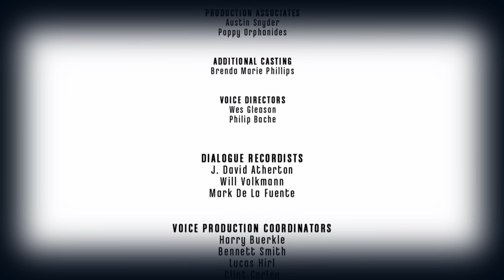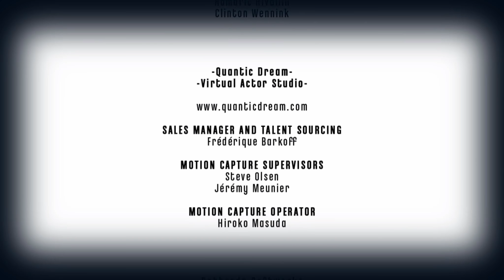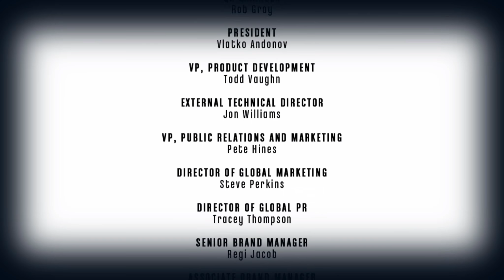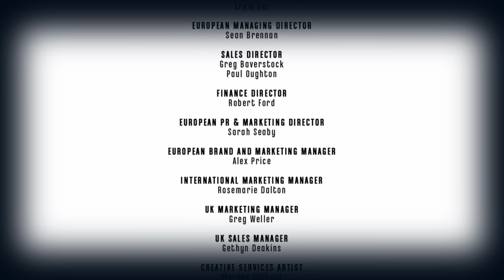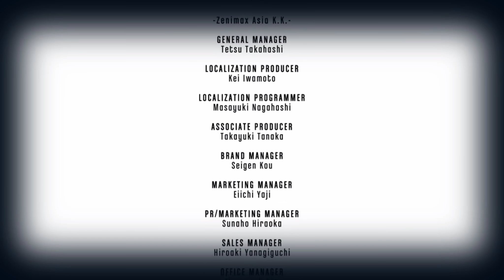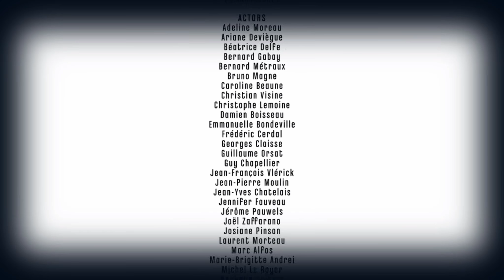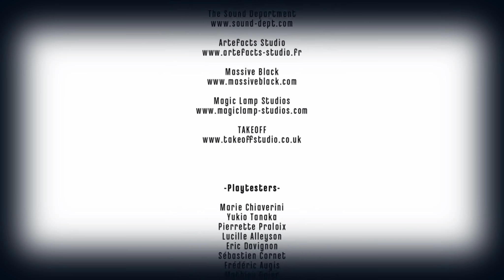Lang lebe die Kaiserin? (ENDE) - Let's Play Dishonored #047 | Deutsch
Dishonored
Actionspiel
Let's Play | Gameplay | Walkthrough
Deutsch | German
von SacrifiZe

Dishonored
von Bethesda Softworks

Schauplatz der Handlung ist die Stadt Dunwall, Hauptstadt eines hauptsächlich vom Walfang lebenden Inselreiches einer namenlosen Fantasywelt, deren Technologie und Energieversorgung auf der industriellen Nutzung von Walöl beruht.
Der Spieler steuert den Charakter Corvo Attano, Leibwächter der Kaiserin des Inselreichs, Jessamine Kaldwin. Als diese während Corvos Beisein aufgrund einer politischen Intrige von dem Auftragsattentäter Daud getötet und ihre Tochter Emily entführt wird, wird von den Drahtziehern der Intrige Corvo statt des eigentlichen Attentäters der Tat beschuldigt und ins Gefängnis geworfen. 6 Monate später jedoch entkommt er der drohenden Hinrichtung mit Hilfe kaisertreuer Verbündeter, die einen Gefängniswärter bestechen ...